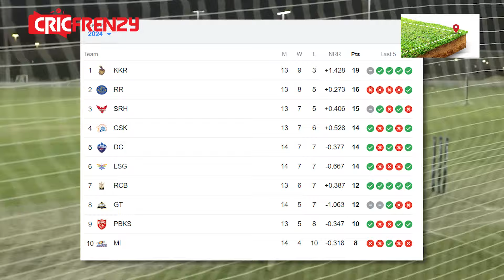আইপিএলে এক ম্যাচ নিষিদ্ধ হার্দিক, সেই নিষেধাজ্ঞা কাটাতে পান্ডিয়ার লাগবে ১ বছর!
আইপিএলে এক ম্যাচ নিষিদ্ধ হার্দিক, সেই নিষেধাজ্ঞা কাটাতে পান্ডিয়ার লাগবে ১ বছর!ipl2024